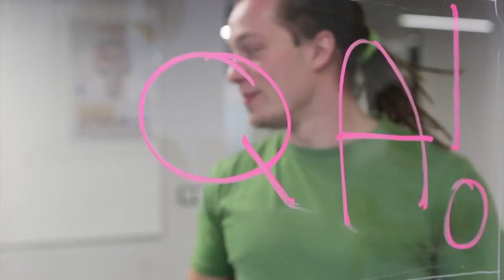Technologie po godzinach